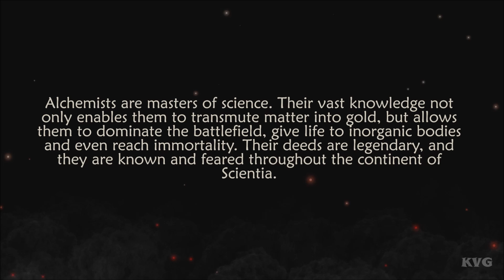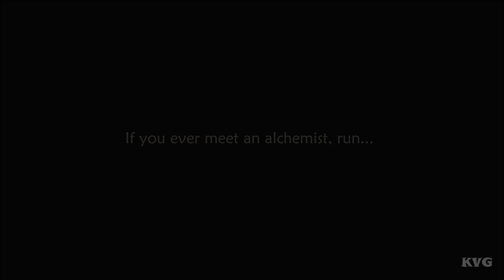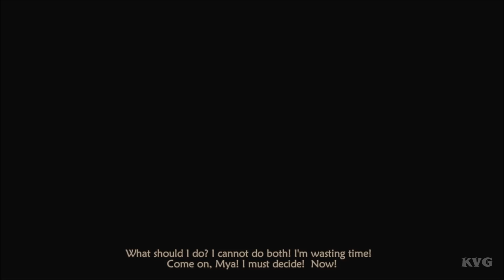Alchemist Adventure Gameplay (PC HD) [1080p60FPS]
PC Specs:
CPU: Intel Kaby Lake, Core i7 7700K 4.20GHz
Motherboard: MSI Z270 GAMING PRO
Memory: Corsair Vengeance LPX Black 32GB DDR4
HDD: WD Black 4TB SATA-III 7200RPM 128MB
Graphics card: MSI GeForce GTX 1080 GAMING X 8GB DDR5X 256-bit
Case: NZXT Noctis 450 Black
Operating System: Windows 10
Monitor: ASUS VN247H-P 23.6

Game Information:
Enter a fantasy world waiting to be explored. Follow the story of Mya, a young alchemist trying to solve the mystery of a forgotten land while searching for her loved ones. Solve puzzles and fight monsters using the power of alchemy granted by combining fire, water, air, earth, and many ingredients.